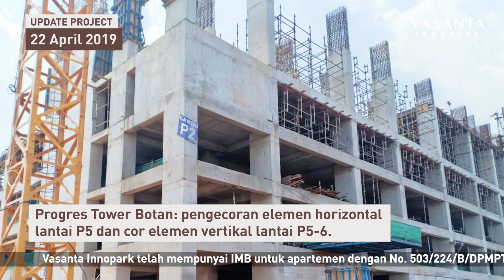Update Project Vasanta Innopark - 22 April 2019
Dear customer Vasanta Innopark,

Vasanta Innopark telah mempunyai surat Izin Mendirikan Bangunan (IMB) untuk Apartemen Tower Aoki dan Botan dengan Nomor 503/224/B/DPMPTSP dan Nomor 503/225/B/DPMPTSP. Disusul dengan IMB Ruko dengan No. 503/154/B/DPMPTSP.

Progres Tower Aoki: pengecoran elemen vertikal lantai 6-7 dan pemasangan bekisting horizontal lantai 7.

Progres Tower Botan: pengecoran elemen horizontal lantai P5 dan pengecoran elemen vertikal lantai P5-6.

Area Podium: pekerjaan pembesian pengecoran lantai dan dinding STP/GWT.

Progres Ruko: pekerjaan persiapan infrastruktur.